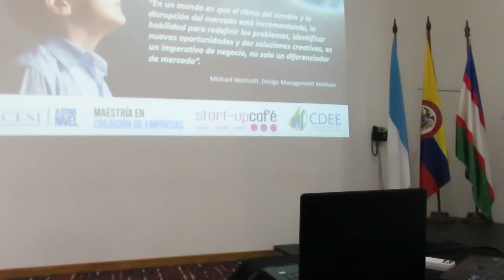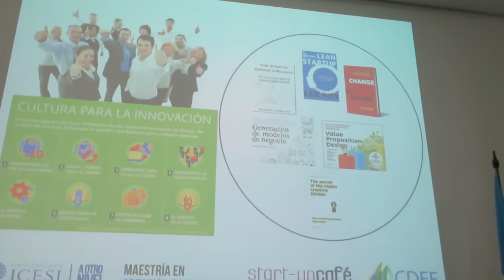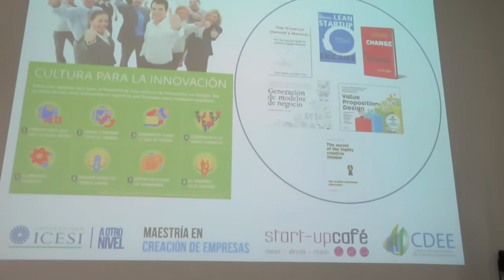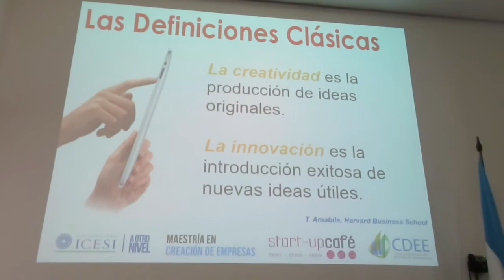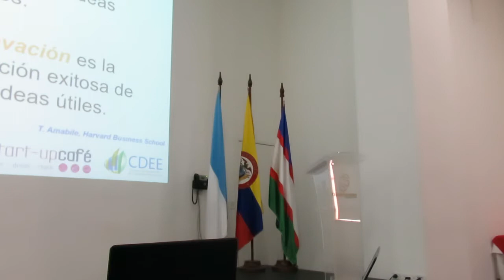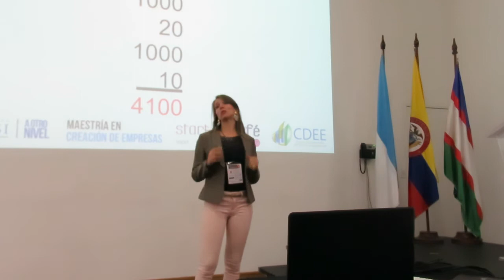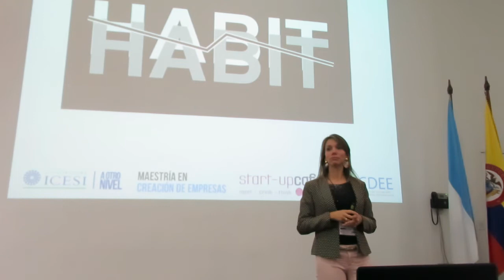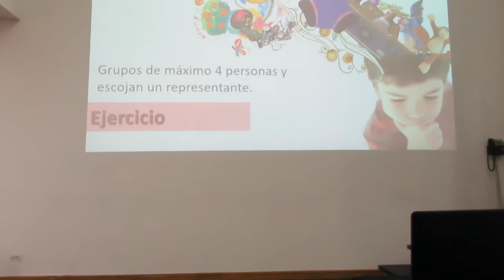Seminario "Innovación Empresarial", Cali. Ana C. Martínez R y Ana L. Álzate A. MVI 4663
--- Seminario "Innovación Empresarial".
*** 31 DE MAYO, 8:00 AM , 2018 , Club de Ejecutivos
--- Seminario "Innovación Empresarial".
Promueve, desarrolla e invita  la
 "Asociación Colombiana de Ingeniería Química, Capítulo del Valle del Cauca
ACIQ-CV
Conferencistas: Rodrigo Varela Villegas, Ana Carolina Martínez Romero, Ana Lucía Álzate Alvarado y Juliana Sánchez Trujillo.   Líderes en INNOVACIÓN, en la academía y en la Asesoría Empresarial.
 Un tema y una capacitación de gran relevancia para, entre otras, las organizaciones privadas y públicas.
Cupo limitado.
Lugar: Club de Ejecutivos, Cali.
DETALLES, INFORMACIÓN  e INSCRIPCIONES, acceder y navegar:
Fotografías y grabaciones: IQ. María Isabel Casas R. ,
de NTC … ,  Nos Topamos Con …